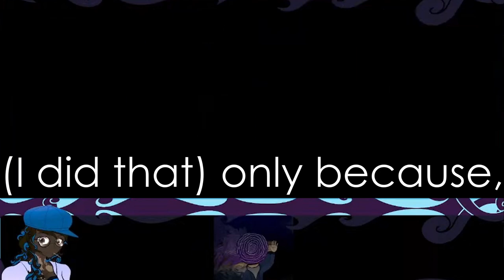Show, Don't Tell | Café Autumn